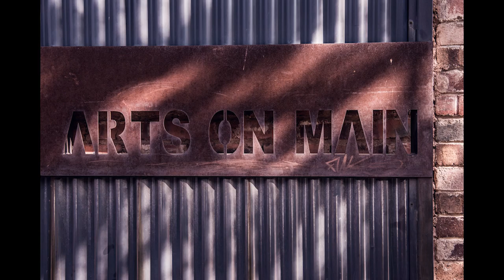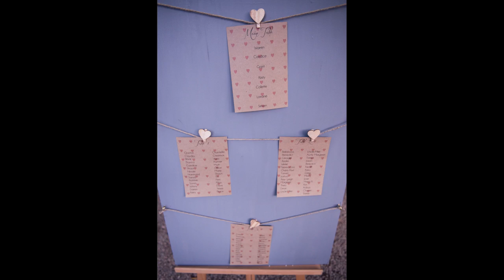Candice & Warren Wedding Story